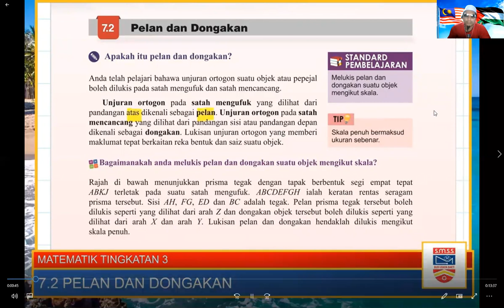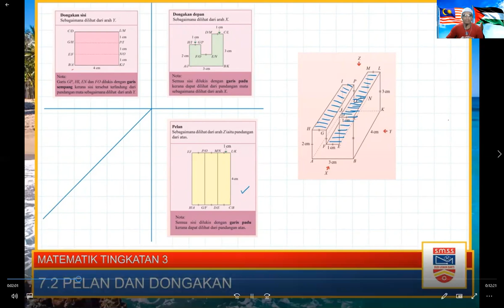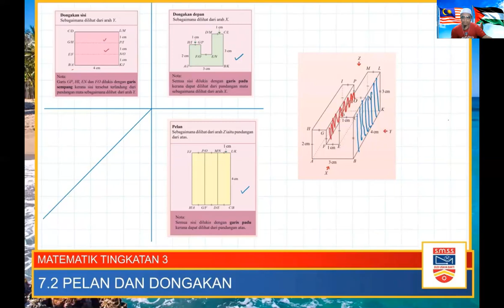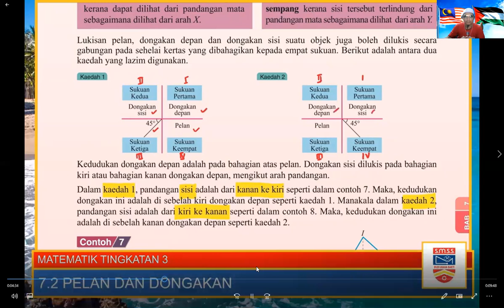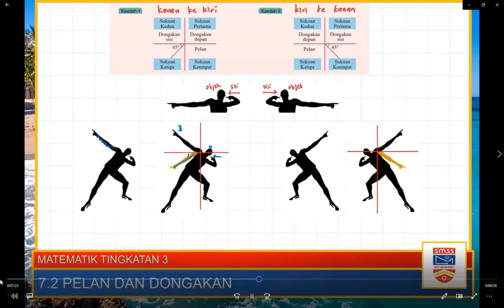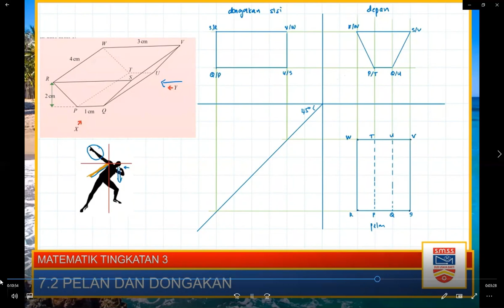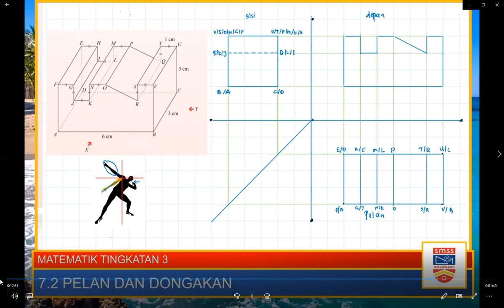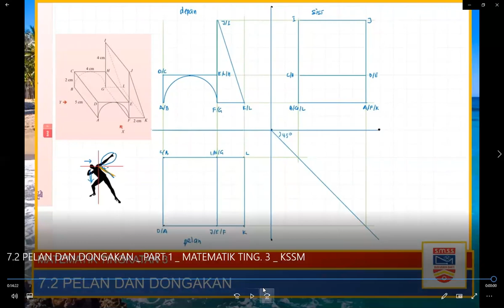PDPR MATEMATIK TINGKATAN 3 KSSM (BAB 7.2: PELAN DAN DONGAKAN) - PART 1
PENTAKSIRAN BILIK DARJAH (PBD).
PRAKTIS KE ARAH PT3.

BIDANG PERNIAGAAN:
1. SAUDAGAR TOPUP DAN BAYAR BIL
2. SAUDAGAR SIMKAD BUAT DUIT:
4. SAUDAGAR MINYAK HITAM JTX
1. Mohd Muzhafar Che Sahari (Zpar)
2. Cikgu Muzhafar Saudagar JTX.
3. Usahawan Saudagar.